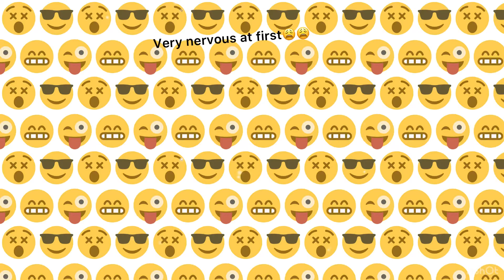Polyglott 10 years old girl